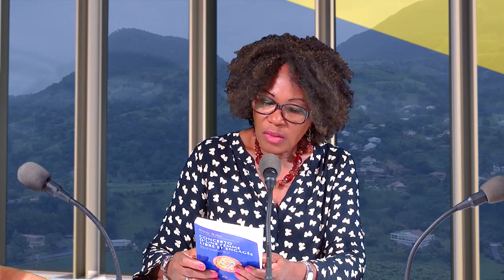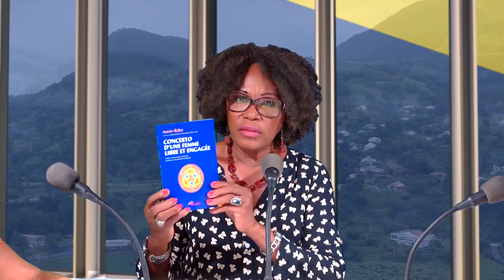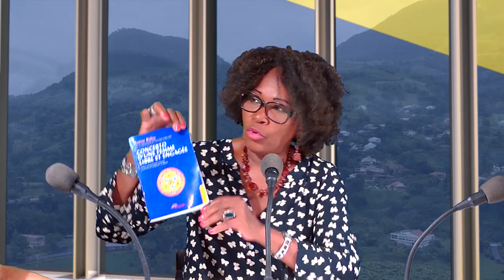Annie Babu, auteur de Concerto d’une femme libre et engagée, est invitée par Raphaëlle !